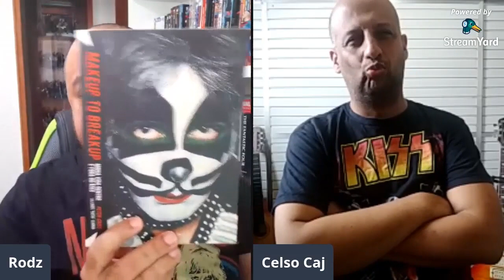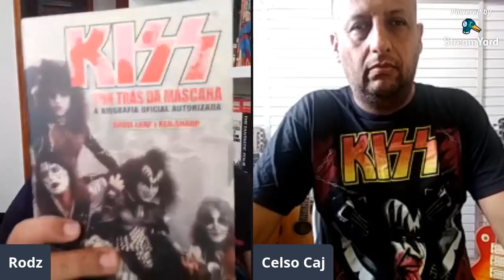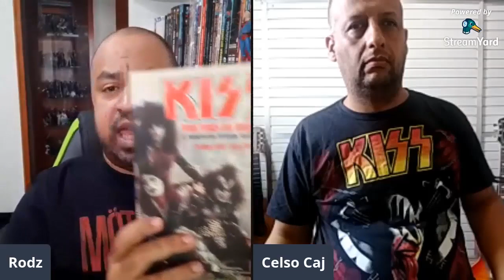RÉGIS TADEU, APOSTO QUE VOCÊ NÃO SABE: KISS & MÖTLEY CRÜE